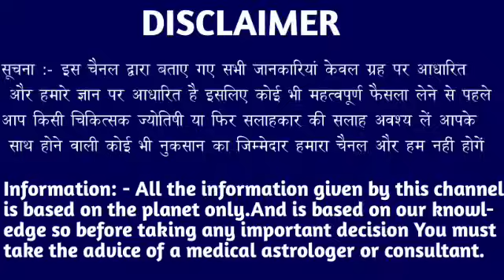मेष राशि वालों 17,18,19 अप्रैल सभी काम छोड़कर सबसे पहले वीडियो देखें। Mesh Rashi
मेष राशि वालों 21,22,23 जनवरी सभी काम छोड़कर सबसे पहले वीडियो देखें। Mesh Rashi